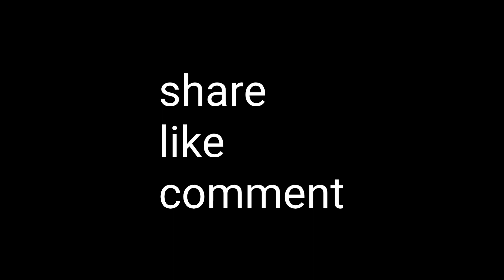Morning Routine Living Room Cleaning/Kitchen Routine (Clean with me)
Living room cleaning routine!,  deep cleaning routine in  for a particular room in the house step by step , this is my basic foundation  that am going to share  with you on how to clean living room at home fast .
This method of professional house cleaning is going to also help you to keep living room clean also if you add this to your cleaning routine